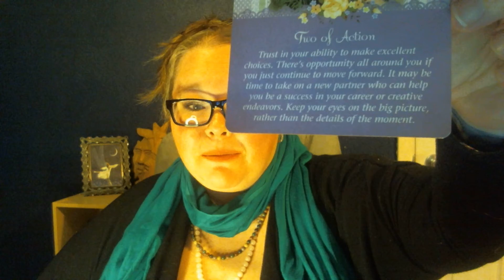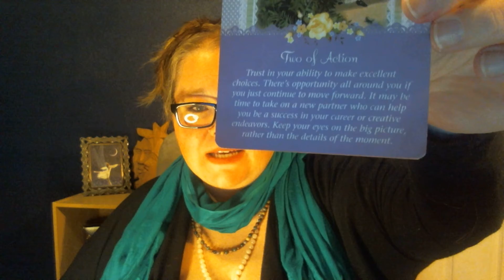thriving Thursday Angel Tarot Card Reading for the soul collective...Full speed ahead!!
Ray with Lovewater Healing is an empathic facilitator of the human body and emotion. She uses the cards to give a better representation of the emotions that humans around her are feeling and then shows their bodies where to start the emotional healing. She has been reading cards and tapping into human energies for centuries and is ready to bring that love and light back onto this plane.

This is a thriving Thursday angel card reading the soul collective and this reading will give you something to think about. What makes you happy and joyous? What really pushes you forward to change within your soul? Make a decision to really feel the beauty all around you. You are a spirit being having a physical experience. Remember to take care of nurture this human form. Your spirit will give you signs that you need to stop and relax.